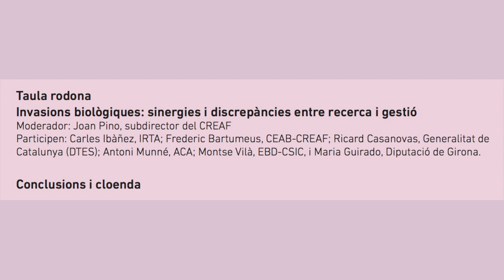XIV Jornada CREAF SCB ICHN (3/3)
INVASIONS BIOLÒGIQUES. PUNT DE TROBADA ENTRE RECERCA I GESTIÓ

Les invasions biològiques són un component del canvi global: provoquen la pèrdua de biodiversitat al planeta i alteren el funcionament dels ecosistemes, amb uns grans costos econòmics i socials. Com hem de reaccionar davant aquest problema? La majoria coincidiríem a dir que cal erradicar aquestes espècies o, almenys, controlar-les. També, que cal prevenir l’entrada d’espècies potencialment perilloses. Tanmateix, això obre interrogants metodològics, ecològics, econòmics i fins i tot socials.

La XIV Jornada del Centre de Recerca Ecològica i Aplicacions Forestals (CREAF), la Societat Catalana de Biologia (SCB) i la Institució Catalana d’Història Natural (ICHN) reuneix un conjunt d’investigadors i gestors medioambientals interessats en les invasions biològiques que reflexionen sobre la integració de la recerca i la gestió per a abordar millor el problema.

TAULA RODONA:
Invasions biològiques: sinergies i discrepàncies entre recerca i gestió.

Moderador: Joan Pino, subdirector del CREAF.

Participen:
Carles Ibàñez, IRTA.
Frederic Bartumeus, CEAB-CREAF.
Ricard Casanovas, Generalitat de Catalunya (DTES).
Antoni Munné, ACA.
Montse Vilà, EBD-CSIC.

La jornada va tenir lloc el 21 de novembre de 2017 a l'IEC.